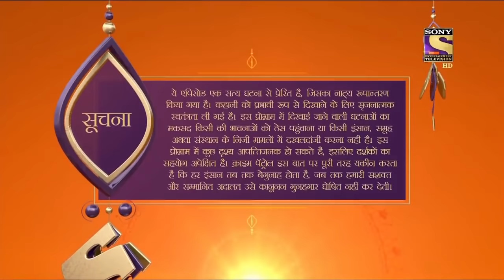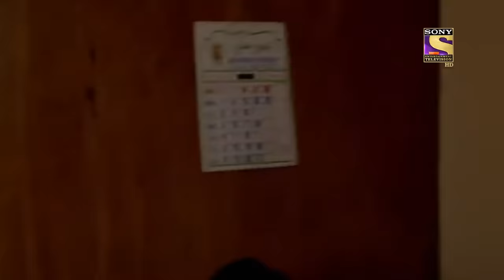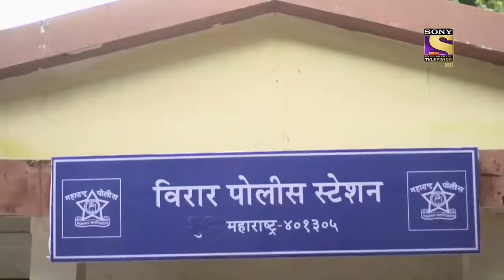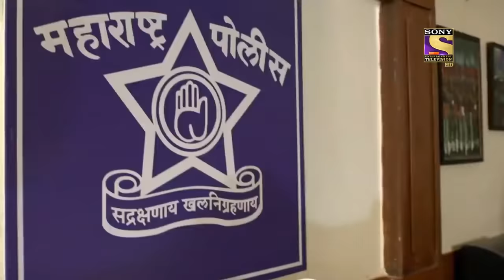Crime Patrol Satark Season 2 -क्राइम पेट्रोल सतर्क-Teenage Girl को परेशान किया -Ep 229 -Full Episode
Episode 229: Teenage Girl Gets Harassed
A young teenage girl who delivers tiffins to different shops and people, get harassed by a man in broad daylight. The girl warns him if he does anything again, she'll complain about him. Watch to find out more.